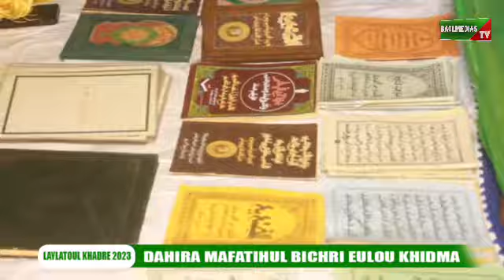DAHIRA MAFATIHUL BICHRI EULOU KHIDMA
Rejoignez cette chaîne pour bénéficier d'avantages exclusifs :
(GBM)Groupe Baolmedias (Bfm 88.5 Binfo BmTV-HD)
Salam salam Merci de Partager et Participer Pour soutenir Baolmedias par Kopar Expresse orange money wav :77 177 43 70 /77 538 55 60 free 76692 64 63 Modou Joob Jeune Sénégalais Dib baol baol Di Ku Baol.
Le Groupe BaolMedias vous invite à respecter scrupuleusement les règles d hygiène recommandées par le Ministère de la Santé. L'islam Daf Nio Digueul Niou Sétt COVID19

casamance *BaolmediasINFOS*
#*R-BFM INFOS*